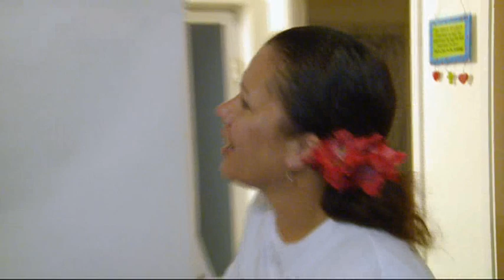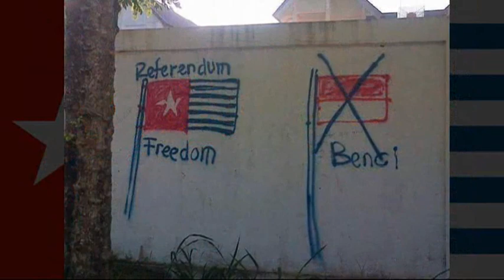Free West Papua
West Papua is a land rich with resources, they have the world's largest gold mine, rain forests and lots of land. For more than 50 years they've been under Indonesian rule and their struggle for independence has been kept undercover until now ….and to talk about this on this week's Talanoa segment, we look their fight for Independence.   We chat to the Director of the Pacific Media Centre, David Robie and campaigner Francesca Rex-Horoi about the issues facing West Papua